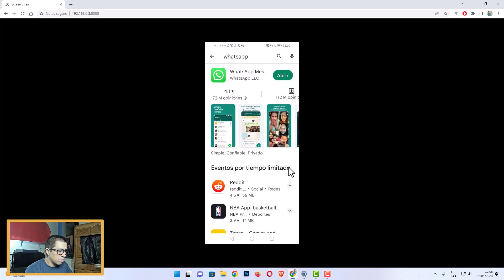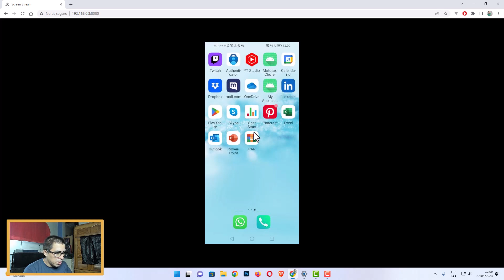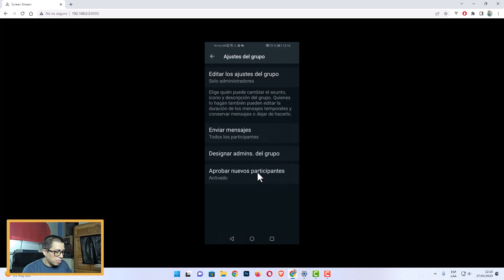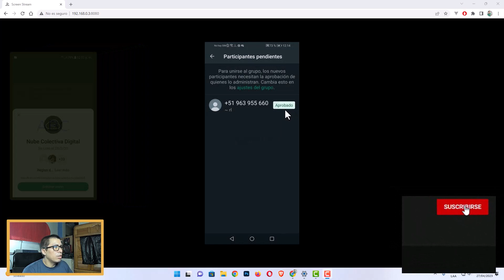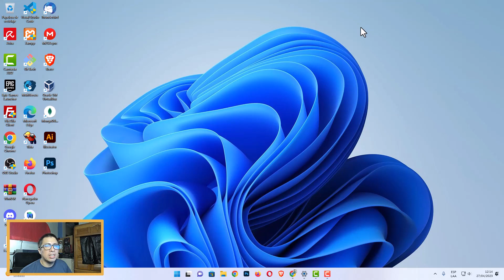COMO ACTIVAR LA APROBACIÓN DE MIEMBROS A UN GRUPO DE WHATSAPP (CELULAR O MÓVIL)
👉 En este video te enseño a Como Activar la Aprobación de Miembros a un Grupo de WhatsApp (Celular o Móvil), entre otros detalles.